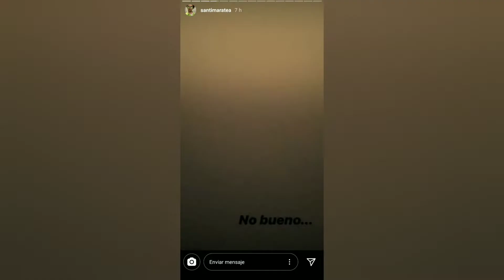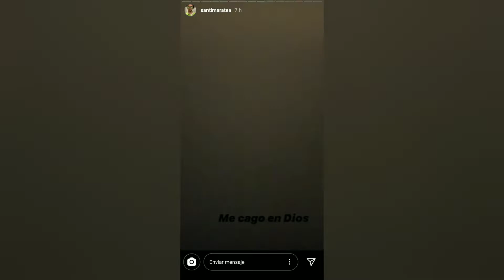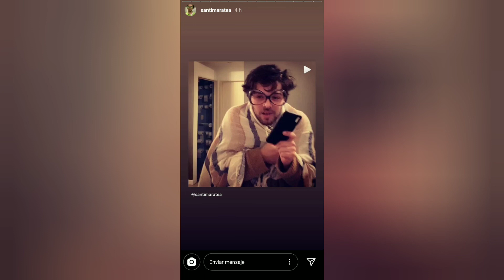SANTI MARATEA | Historias de SANTI MARATEA | instagram stories | Insta Stories| 20/04/20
NO somos SANTI MARATEA , simplemente queremos compartir estos momentos para las personas que no tengan instagram, se pierdan su día a día o quieran verlo repetidamente.
SANTI MARATEA : @santimaratea

* Insta Stories *